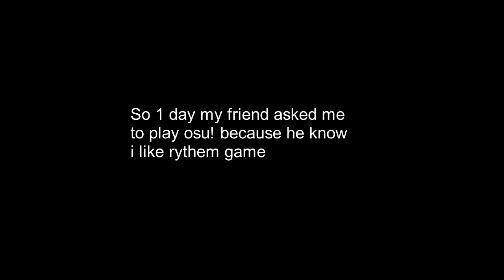How i ended up playing osu!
So basically my friend just FBI opened up me and ask me to play osu! and i decided to play it for some actual reason